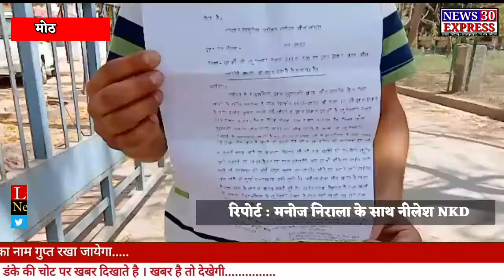moth : मोठ तहसील के इस ग्राम प्रधान पर अवैध रूप से कब्जा कर सड़क बनाने का युवक ने लगाया आरोप......